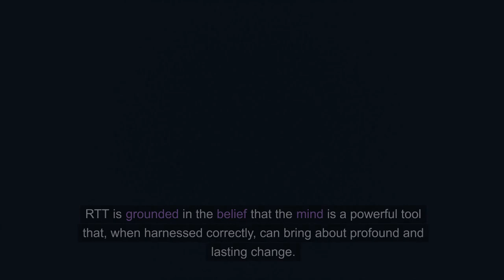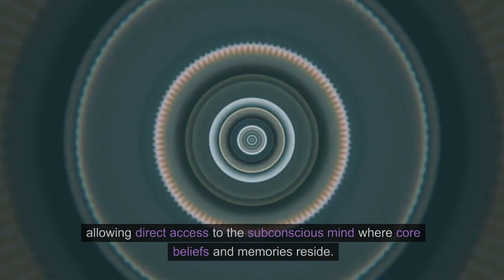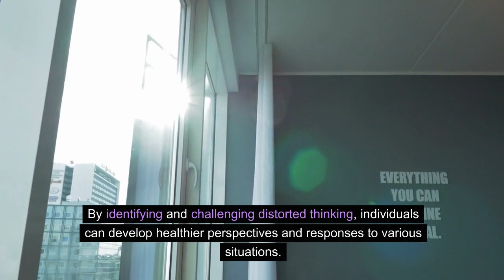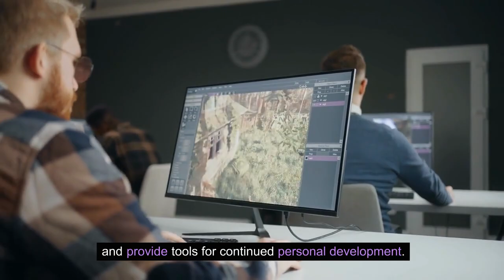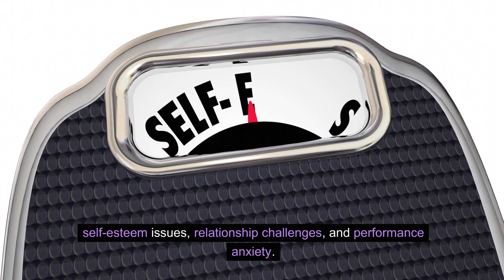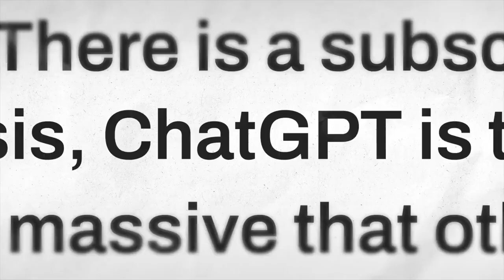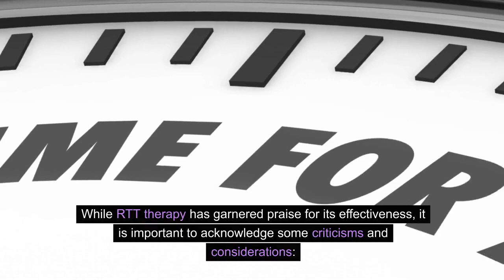The Power of Real-Time Transformational Therapy (RTT) Explained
Welcome to our YouTube nutritional channel!
Embark on a transformative journey with Real-Time Transformational Therapy (RTT)!
🚀 Discover the secrets to unlocking your full potential as we delve into the mind's power. Join us for a mind-bending experience that promises rapid results and lasting change.
Ready to revolutionize your life? Hit play now!
We're your trusted source for all things health and wellness. Explore a world of nutritious recipes, expert advice, and the latest trends in nutrition. Join us on a journey to optimize your well-being, one bite at a time.